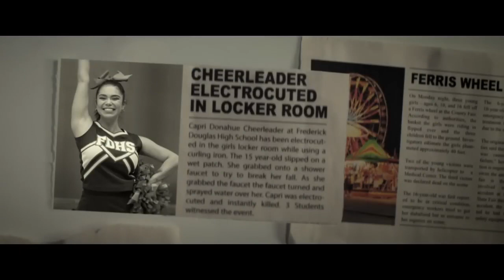Darby and the Dead Official Trailer (2022) - Riele Downs, Auli'i Cravalho, Chosen Jacobs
Check out the official Darby and the Dead Trailer starring Riele Downs, Auli'i Cravalho, Chosen Jacobs

UK Release Date: December 2, 2022
Starring: Riele Downs, Auli'i Cravalho, Chosen Jacobs
Directed By: Silas Howard

Synopsis: Follows Darby Harper, who is granted the ability to see ghosts after suffering a near death experience in her childhood. Then, she runs a side business counseling local spirits in her spare time.